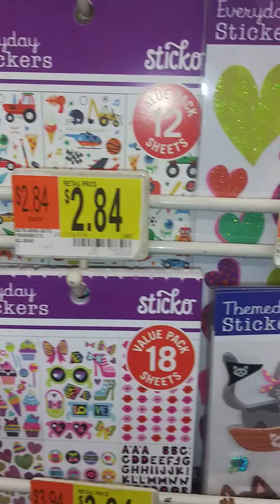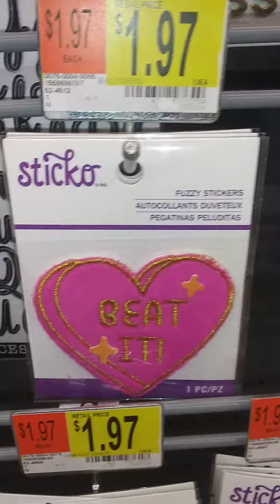Stickers for whatever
Different prices at walmart
Sorry about the 🎶 but they had copyright music playing in the background that i dont own.